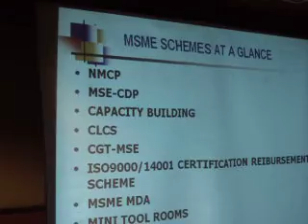Workshop on Leveraging of Government Schemes for Pharma Industries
Workshop on Leveraging of Government Schemes for Pharma Industries held on 14th December 2010 at Indore.  Organised by APITCO Limited, supported by SIDBI, DFID & World Bank